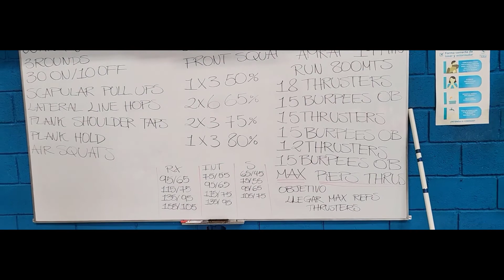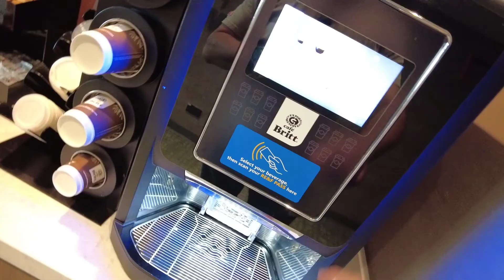VLOG #3 (DJI Pocket 2 & Z fold 3 comparacion de video 1080 30fps) Cual es tu meta?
Vlog #3. Si! no hay 2, va del 1 al 3 :-)  Cual es tu Meta? Comparando (sin querer) la camara frontal del Z Fold 3 y el DJI pocket 2.